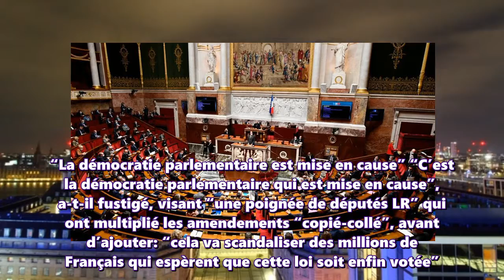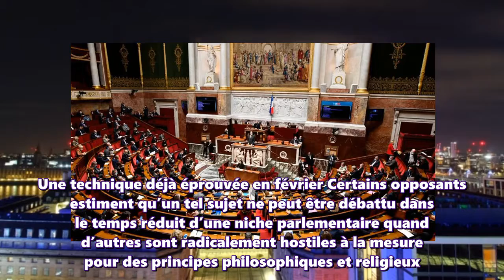Sur 3000 amendements déposés, 2300 proviennent d'une poignée de députés Les Républicains.